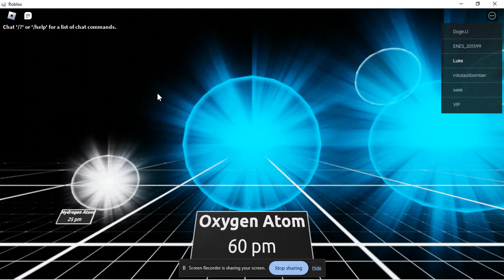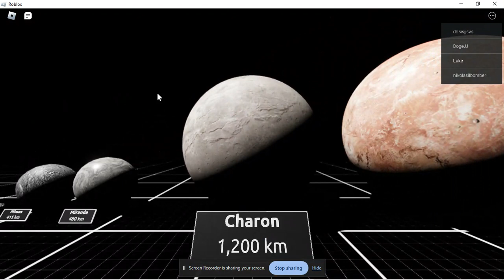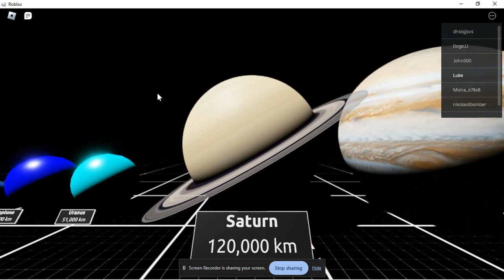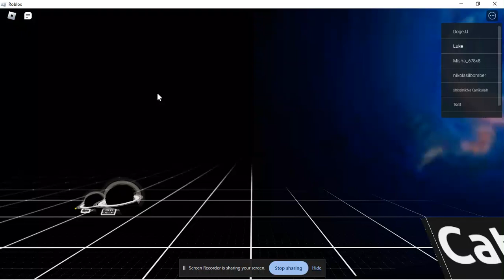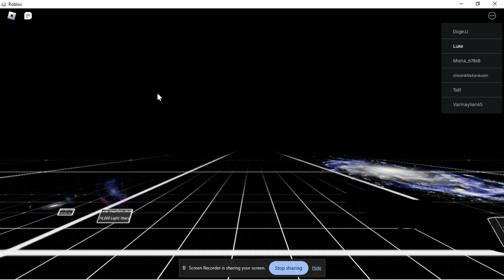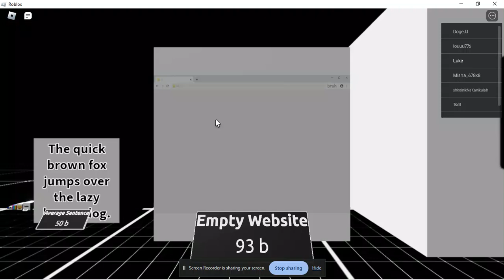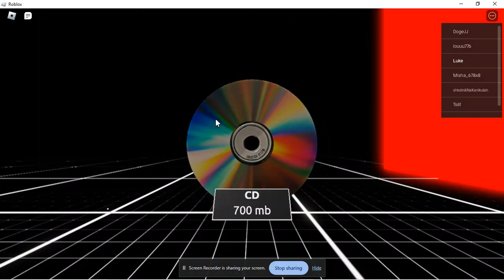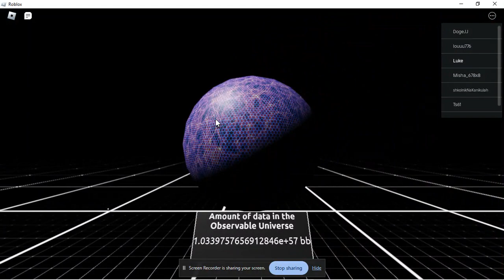2 size comparisons,1 vid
Waow